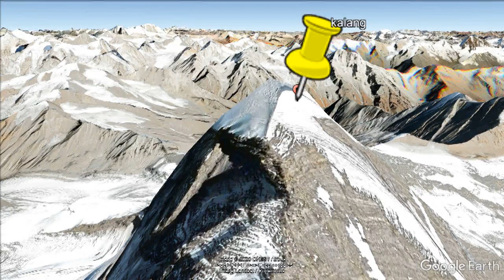Himalaya's view from Delhi as the lockdown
People in India can see the Himalayas for the first time in 'decades,' as the lockdown eases air pollution